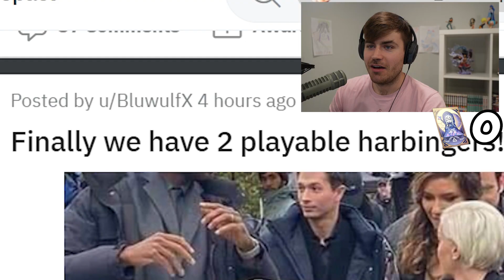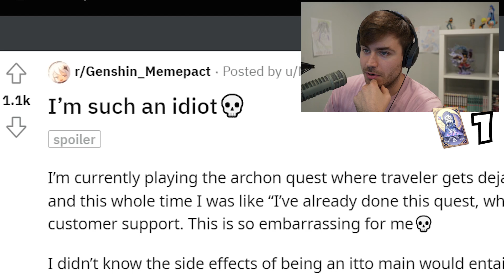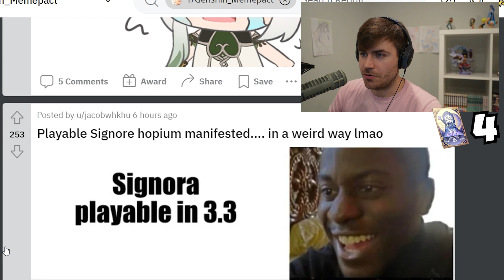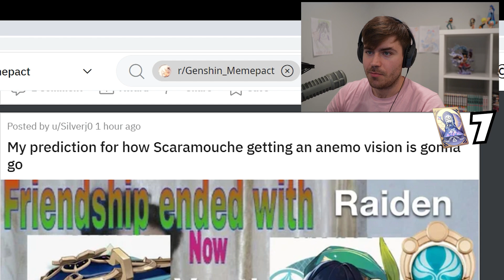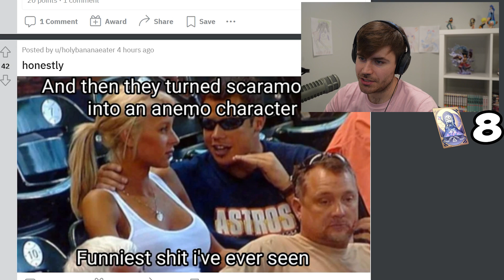I laugh, you get a Welkin Moon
Each Genshin Impact meme I laugh at I will give you a free Welkin Moon.